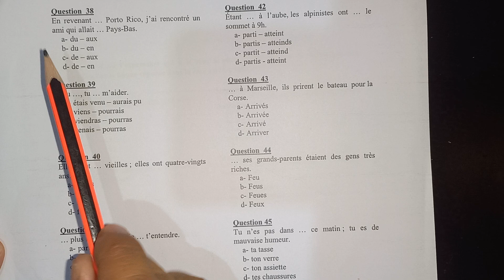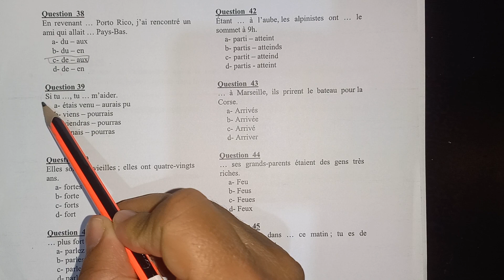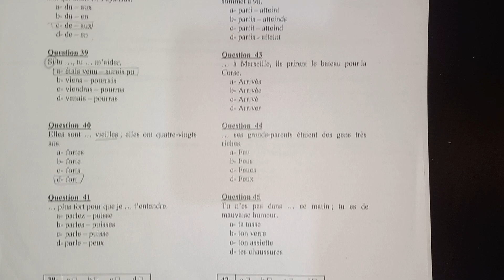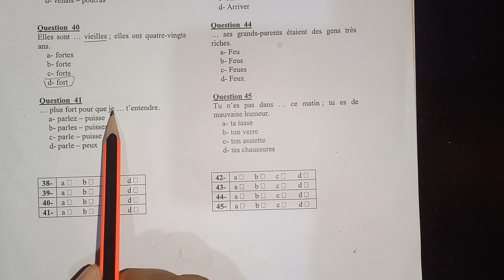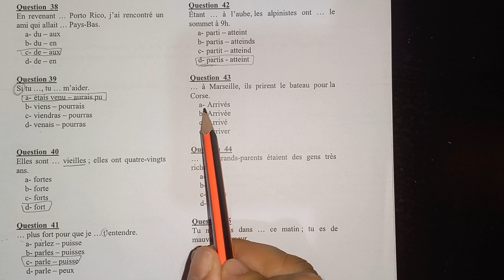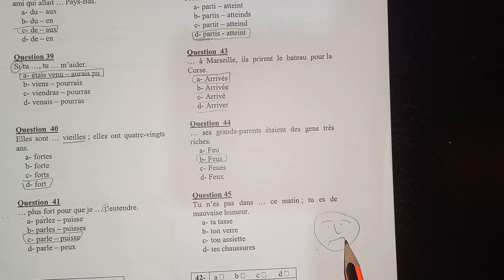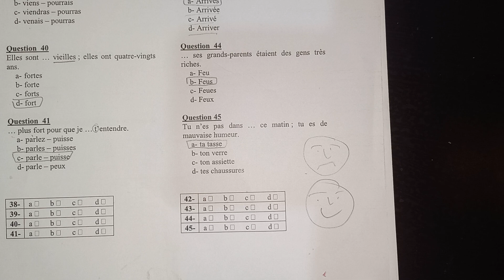ENCG2023:Se tester en français partie 3